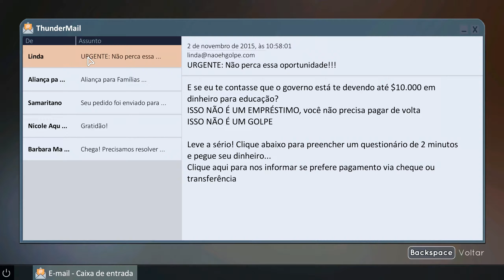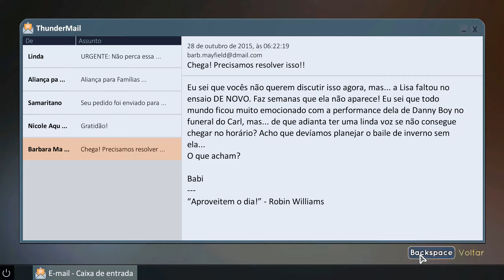Tell Me Why (PC) Capítulo Um: De Volta ao Lar - Parte 8 | PT-BR